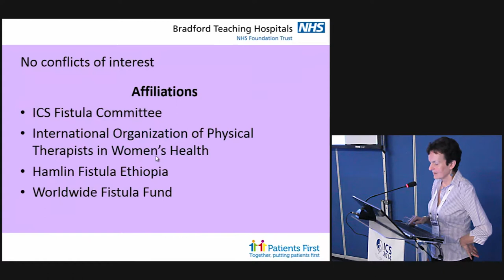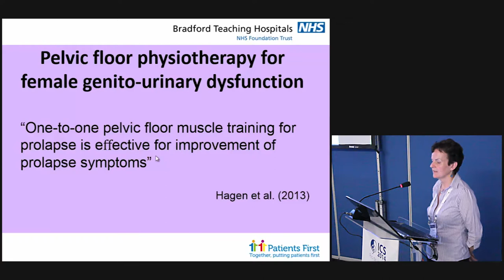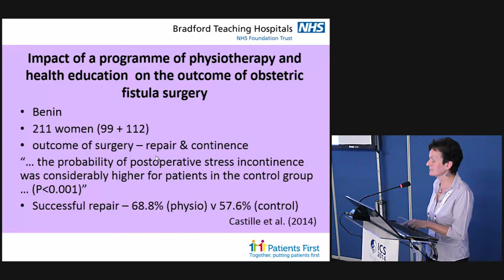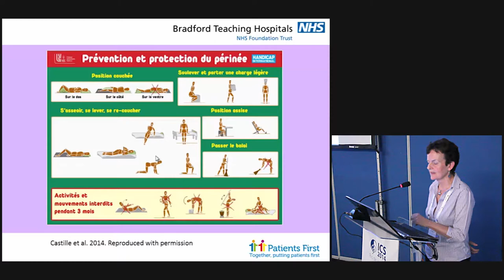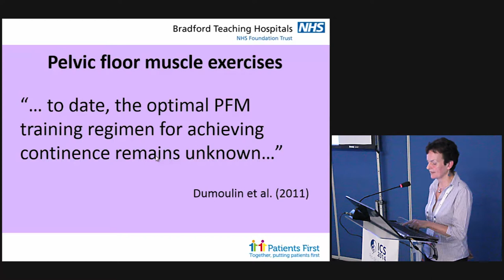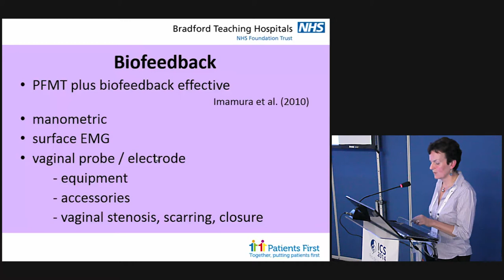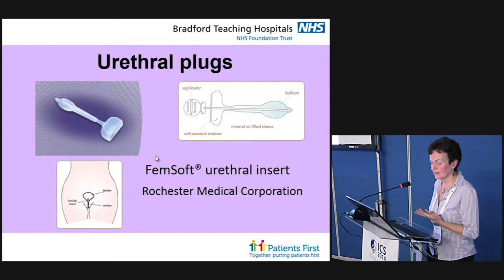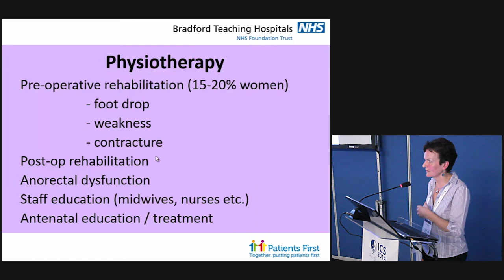ICS 2014: Workshop 30, part 5 - Complex Genital Tract Fistulas - Gill Brook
Recorded at ICS 2014 Rio de Janeiro, 21st October.